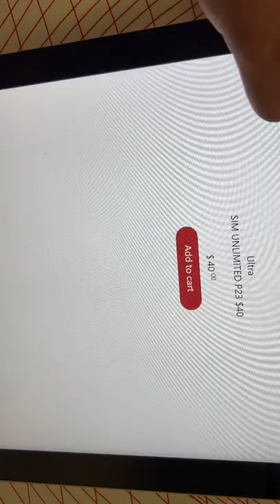Vending Machine at Newark Airport (headphones, batteries etc)